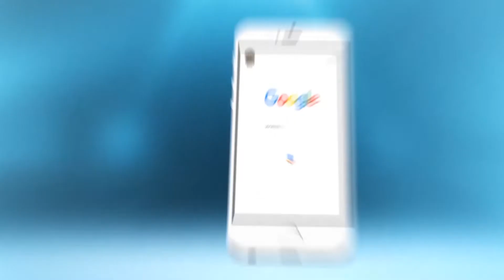النسخة 10 لمعرض الفرس بالجديدة حدثٌ كبير يؤكد القيمة الهامة للخيل في المشهد الثقافي والاقتصادي